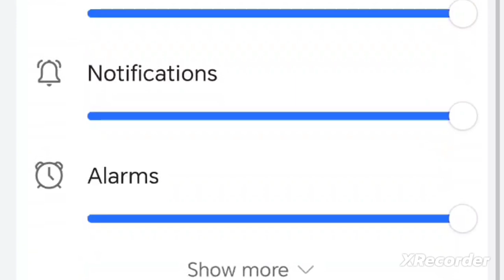lone wolf gameplay 1v1,🤣🤣🤣🤣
demon slayer